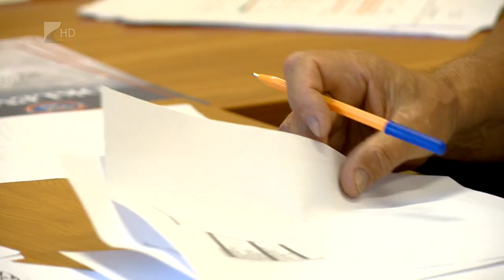133 csapat nevezett - Kölcsey Tv